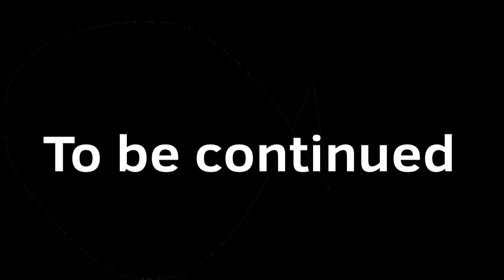Rainbow friends episode 1: blue and green are arguing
Blue and green is arguing